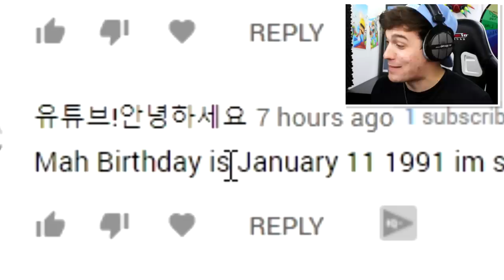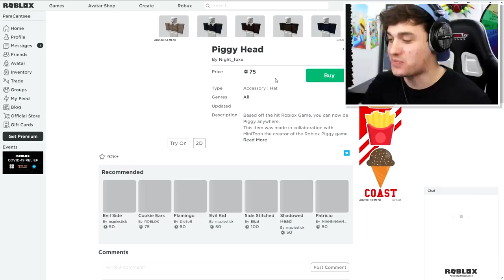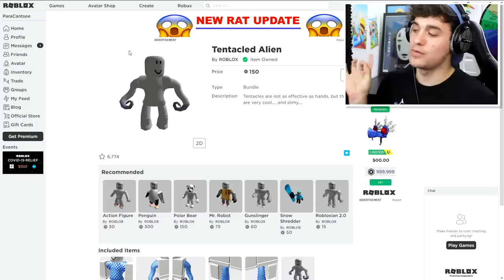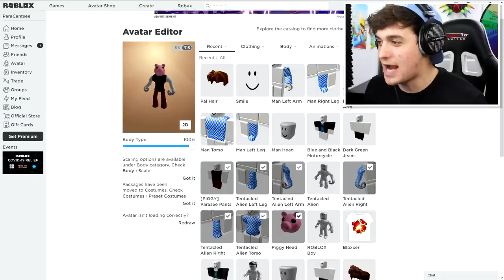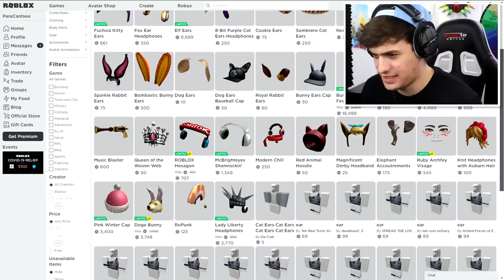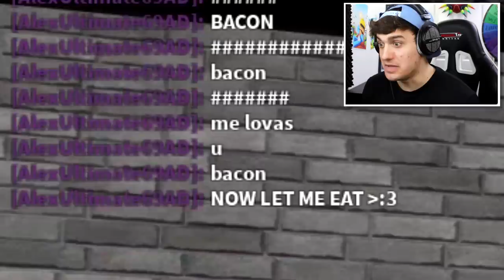PIGGY DISGUISE TROLLING!! | Pretending To Be FAKE PARASEE In Roblox PIGGY!! [CHAPTER 12]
Today i Create PARASEE the new mutant piggy inside of roblox piggy and use it to troll people in roblox piggy new chapter 12!!

🛒 Hottest Merchandise!!

--Credits--

Music & Sounds:
Epidemic Sounds